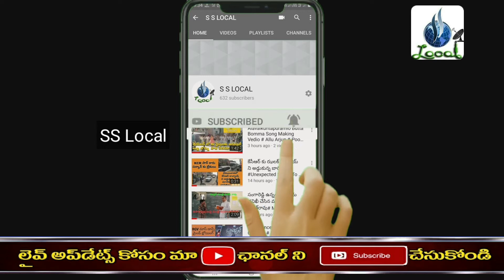Illigal Buildings Demolished In 3 Seconds At Kerala's Kochi # Huge 350 Flats Demolished In India